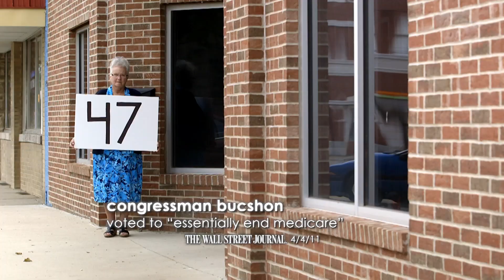How Many Years